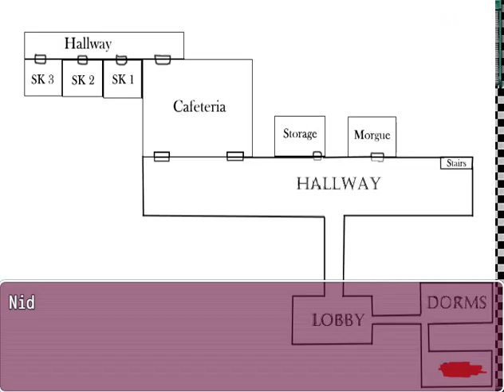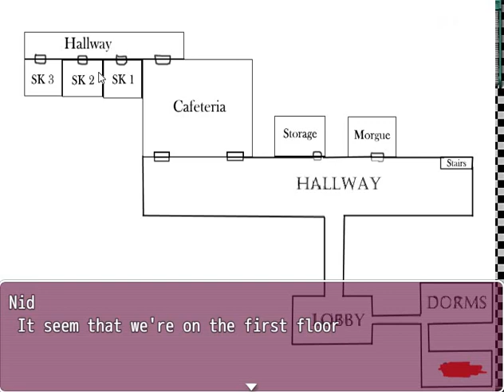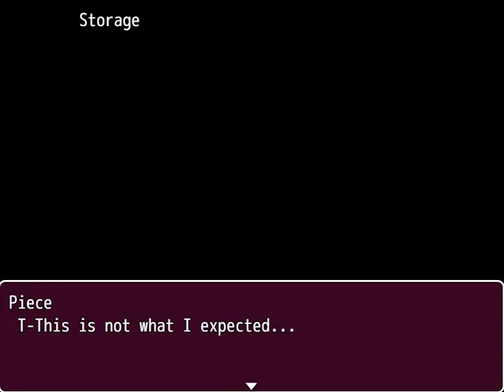Danganronpa Patient Happy Havoc Episode 1 'Well then, its 3 minutes longer than the last'